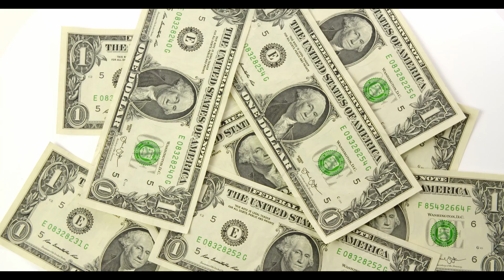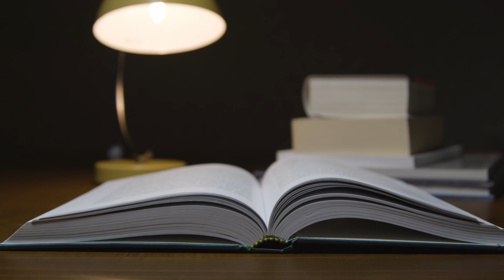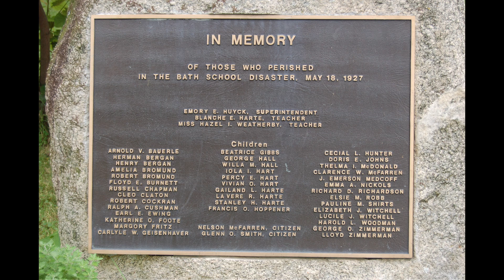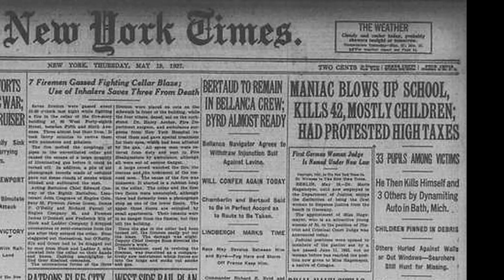Andrew Kehoe Mass Murderer [The worst school massacre in US History]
Andrew Kehoe fell into financial ruin and he took revenge on the most innocent people he could. Children. This is the Bath School Massacre that happened in 1927.